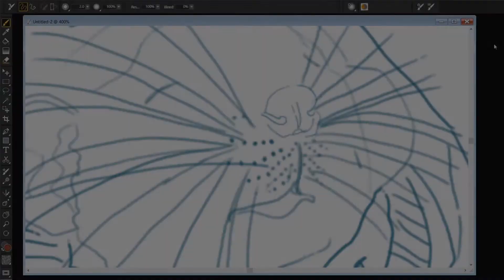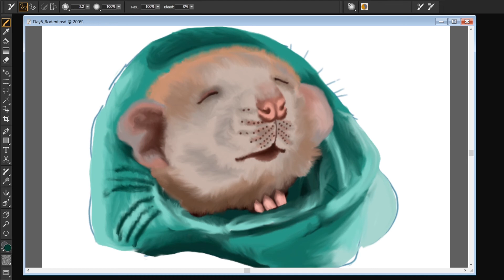INKTOBER | 6TH OCTOBER - RODENT | MOUSE | NAUREVYA ART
Inktober
Day 5: Rodent

Just the cutest mouse in this world 🤍